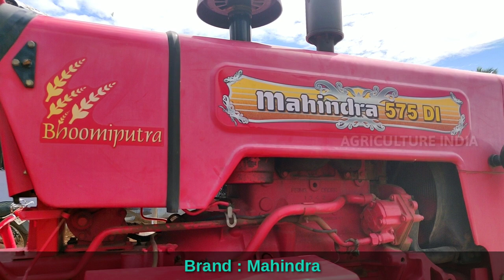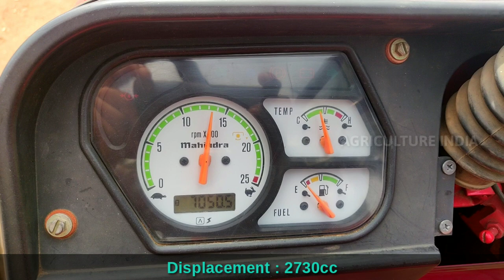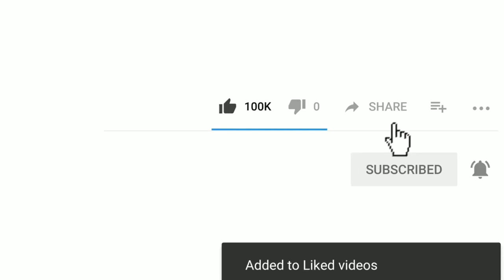Mahindra 575 DI Bhoomiputra | Wood cutting process | Specifications and price details